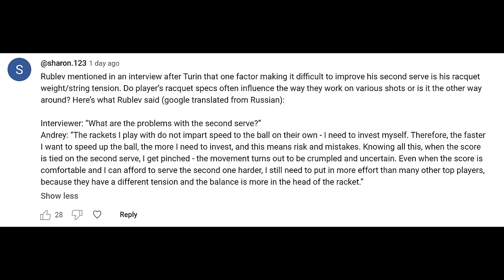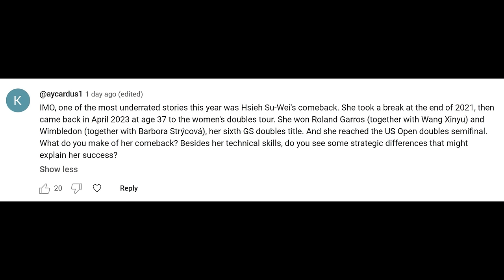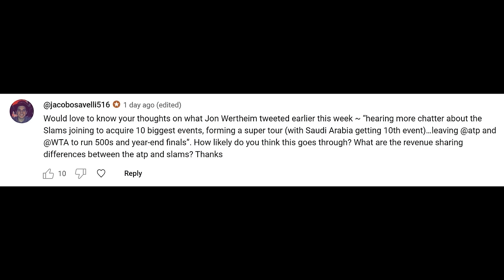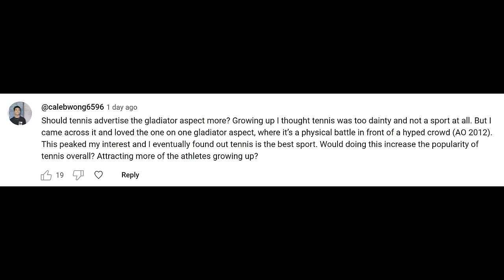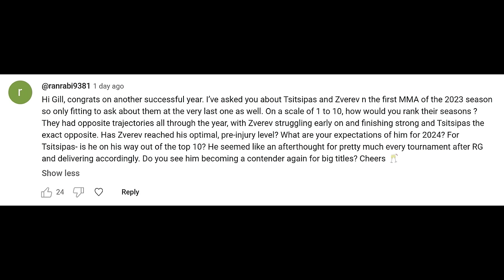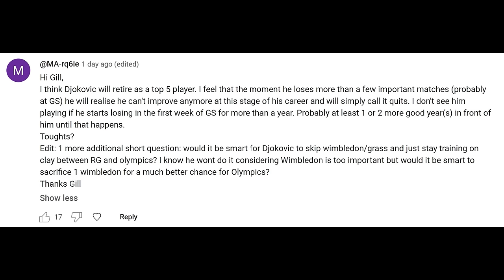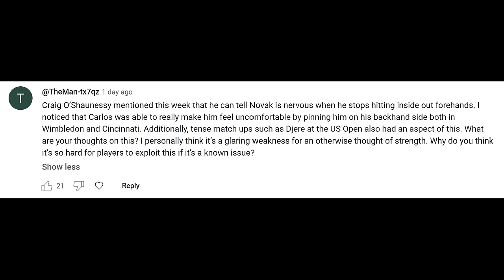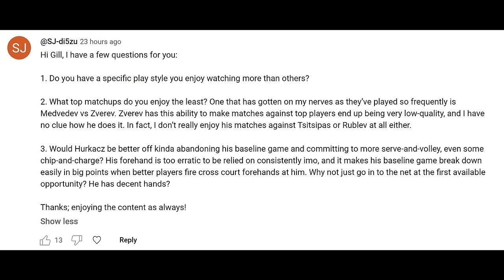2023 Season-Ending MAILBAG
On the last Mailbag of the season, Gill Gross answers your comments, including: is Andrey Rublev's racquet to blame for his weaker 2nd serve, why Hsieh Su-Wei is a marvel, might the grand slams, ATP and WTA combine to create a super tour, what grade should we give Stefanos Tsitsipas and Alexander Zverev's seasons, when will Novak Djokovic consider retirement, why doesn't Djokovic hit a lot of runaround forehands, what is my favorite tennis style to watch, should Hubert Hurkacz be a serve & volleyer, what is the status of Nick Kyrgios heading into next season, is it harder to develop offense or defense, is Carlos Alcaraz too short to have success into the next decade, what did we learn from Jannik Sinner's win over Djokovic at Davis Cup and is he Nole's biggest threat at the Australian Open.

00:00 Intro
01:11 Rublev 2nd Serve
9:13 Hsieh Su-Wei
11:38 Super Tour
15:32 Gladiatorial Tennis
19:00 Tsitsipas & Zverev
26:55 Djokovic Retirement
30:40 Djokovic Runarounds
33:24 Stylistic Preferance
37:26 Zverev-Medvedev Matches
39:50 Hurkacz Tactics
40:37 Nick Kyrgios
43:55 Developing Offense
48:00 Sinner vs. Tsitsipas
50:20 Alcaraz Height
53:10 Djokovic vs. Sinner DC